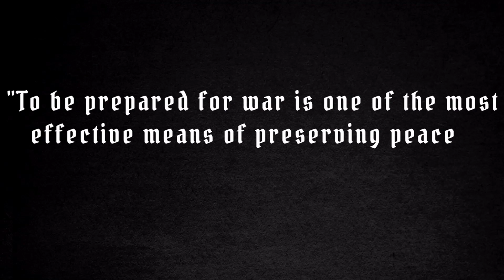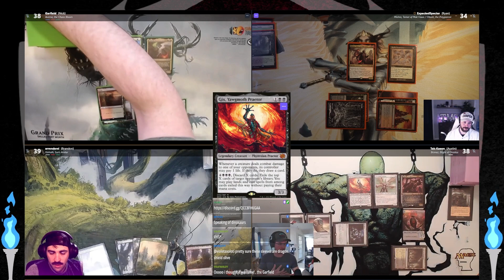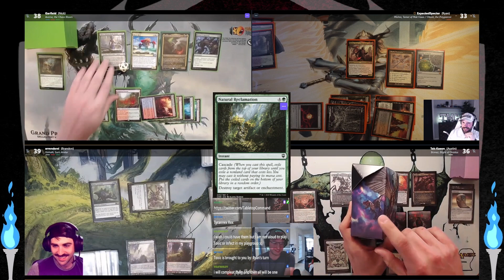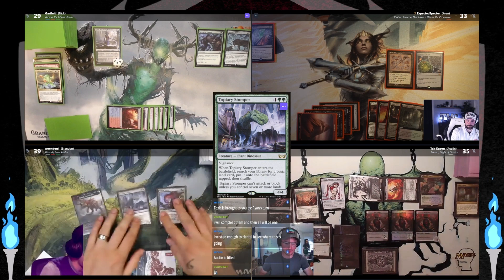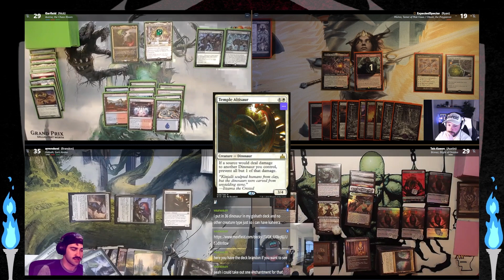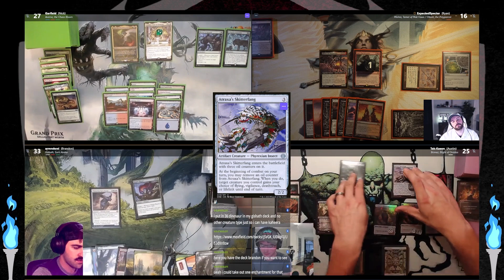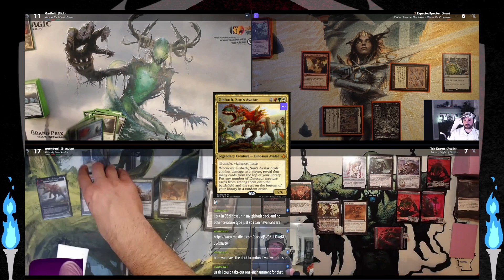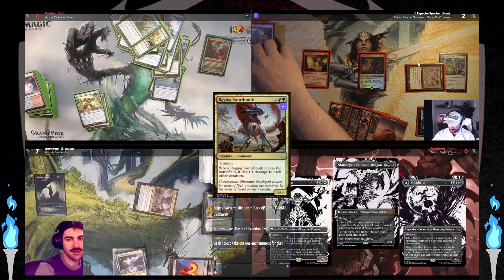Brimaz, Blight of Oreskos | Averna, the Chaos Bloom | Mishra, Tamer of Mak Fawa | Gishath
If you enjoyed this episode, be sure to check us out on Twitch, where we stream EDH or PEDH each Wednesday night at 7:30 pm cst (GMT -6)!

Decklists:
Brimaz -